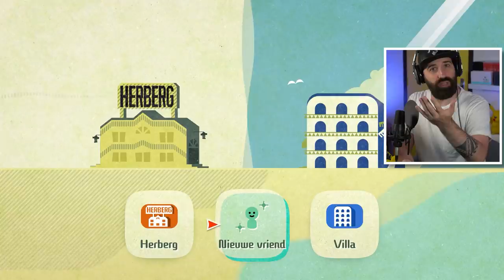ZO KRIJG JE DE VAMPIER KLASSE in Miitopia !!! | NINTENDOPIA #46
Er staat een mysterieuze vampier in het Reisrijk. Zullen we zijn klusje klaren om te kijken of we zo de Vampier Klasse krijgen? Veel plezier met deze nieuwe aflevering van Miitopia // Nintendopia voor de Nintendo Switch

Bestel nu de gloednieuwe Rickachu Merchandise!

Adres fanmail:

RICKACHU
Gravin Juliana van Stolberglaan 31
Box C1500
2263AB Leidschendam
Nederland